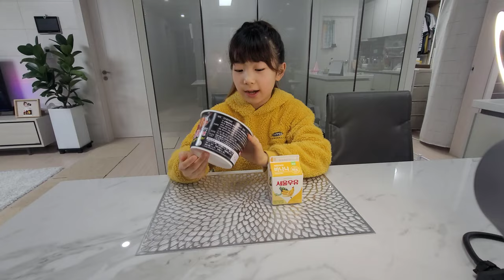주하의 불닭볶음면 최초 도전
진짜 불닭복음면 먹방을 해보고 싶다고  본인이 ,,,,
걱정되서 만반의  준비를하고  119까지 대기,,,ㅎㅎ